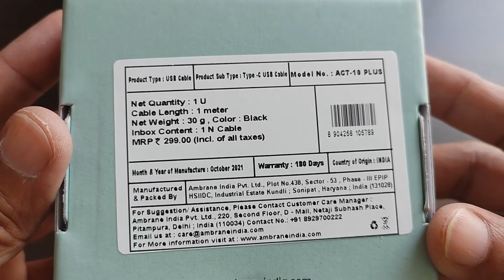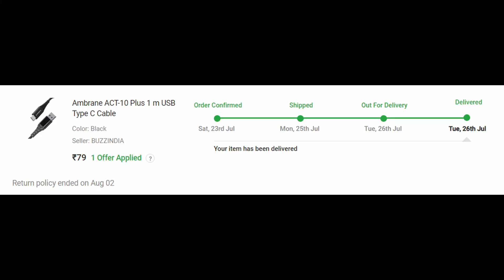Ambrane ACT 10 Plus Type-C Cable Review in Telugu | Review after 15 days Use | Is this cable worth?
Hello Friends,
    Let's do the review of Ambrane ACT 10 Plus Type C Cable. I got this cable for 79/- rupees.